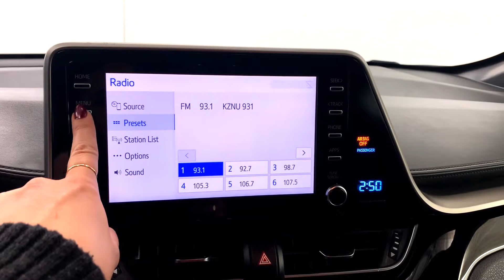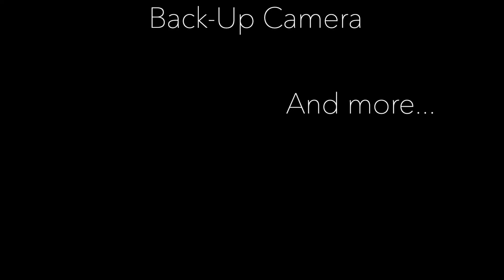2019 Toyota C-HR XLE. 2.0L 4-Cylinder DOHC 16-Valve - ONE OWNER CLEAN CARFAX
Stock Number: 7802
VIN: JTNKHMBX5K1041803
Body Style: XLE FWD
Engine: Regular Unleaded I-4 2.0 L/121
4 Cylinders | Gasoline Fuel
Transmission: CVT
Drivetrain: FWD
Miles: 26,576 mi. Lightly Used
Ext | Interior: Magnetic Gray Metallic | Black
4 Door | 5 Passenger | Sport Utility

ONE OWNER CLEAN CARFAX. 2019 Toyota C-HR XLE in Magnetic Gray Metallic with Black Fabric. 2.0L 4-Cylinder DOHC 16-Valve, CVT w/Intelligence and Shift Mode. 27/31 City/Highway MPG. 2019 KBB.com Best Resale Value Awards. / At Stephen Wade Toyota, we do more to insure we offer the most mechanically sound pre-owned vehicles with maintenance that is up to date. Our recent quality assurance inspection, state inspection and recommended maintenance update on this C-HR XLE also included an engine oil, filter and drain plug gasket replacement, check/adjust fluid levels, battery test, replaced engine air filter, replaced cabin air filter, rotate and balanced tires and a four wheel alignment check - a $574.56 value. We also use advanced software to shop the automotive marketplace nationwide everyday. This allows us to competitively offer you the best value one can find anywhere. Contact our knowledgeable Internet sales team; Brian, Danny or Jessica at Stephen Wade Toyota for a priority test drive, or for any information that would be helpful: . You have it made at Stephen Wade!